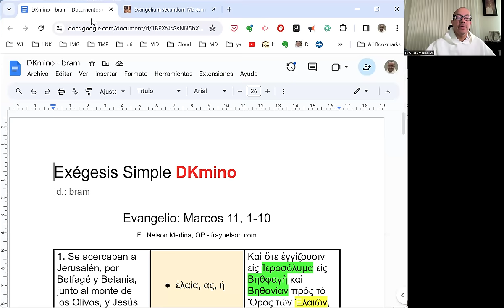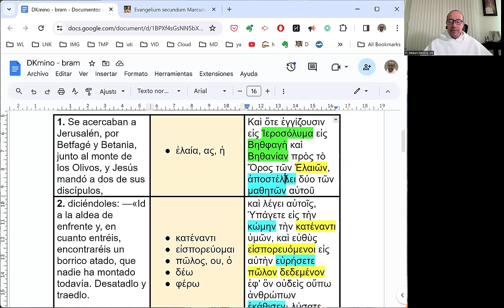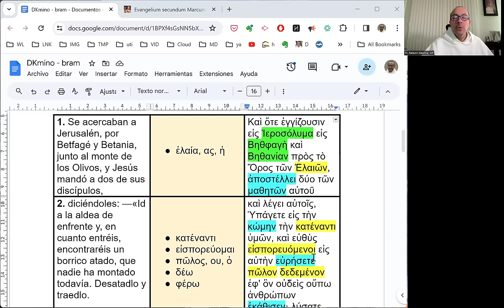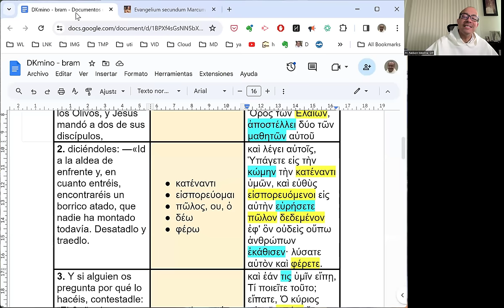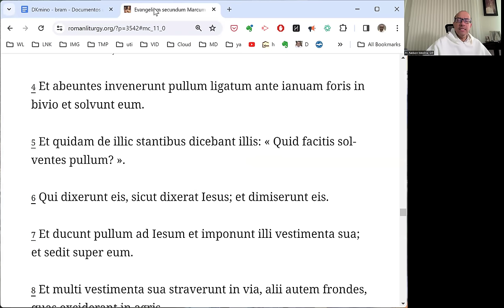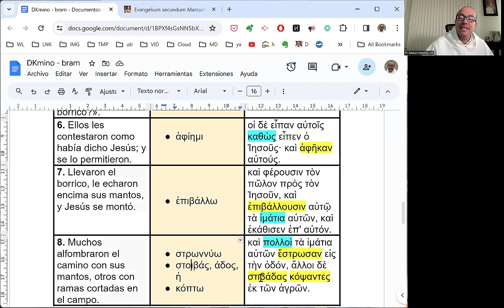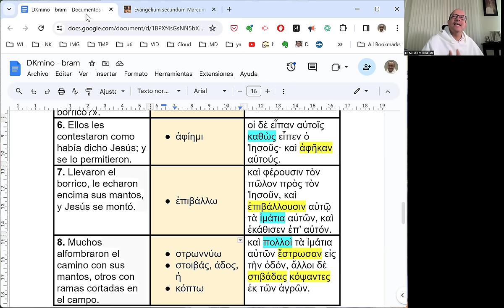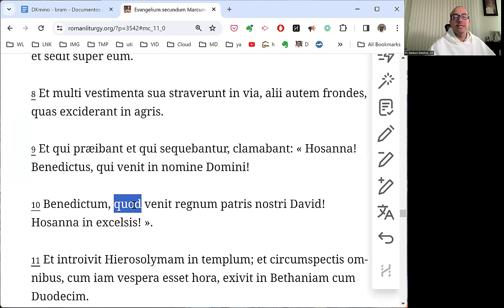[148] Exégesis Simple para el Domingo de Ramos, ciclo B (DKmino 148)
[El Mesías prometido.]

* Un estudio del vocabulario, las características principales y el mensaje del Evangelio para la procesión del Domingo de Ramos, ciclo B: Marcos 11, 1-10.